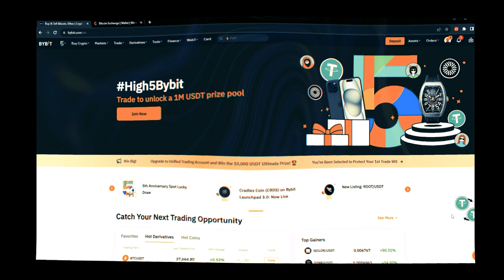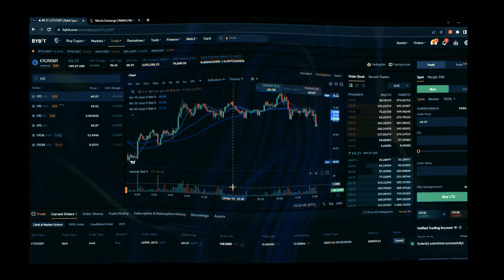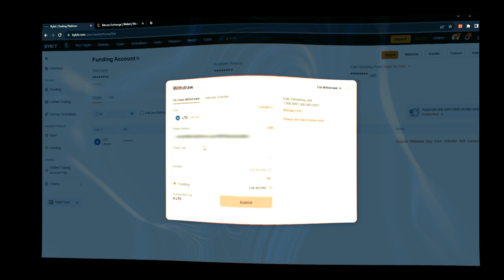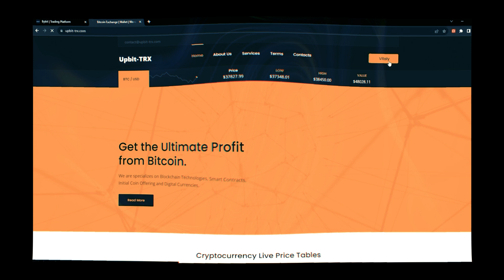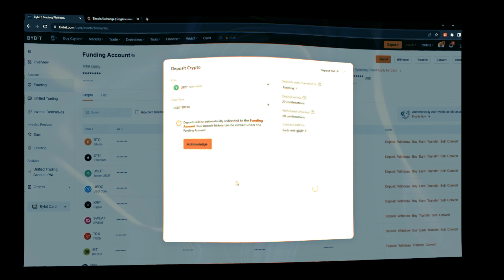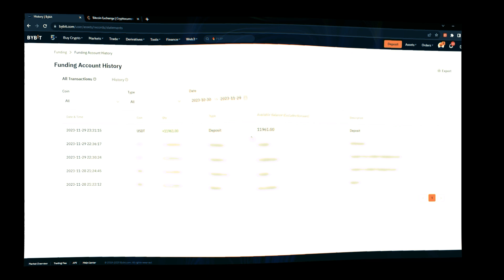Как заработать на Р2Р в 2024 году. Лучшая связка для всех. Арбитраж криптовалюты.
Оптимизация ролика
АРБИТРАЖ КРИПТОВАЛЮТЫ | НОВАЯ СВЯЗКА P2P ЯНВАРЬ 2024 | ЛУЧШАЯ P2P СВЯЗКА ЧЕРЕЗ BINANCE |  РАЗБОР P2P